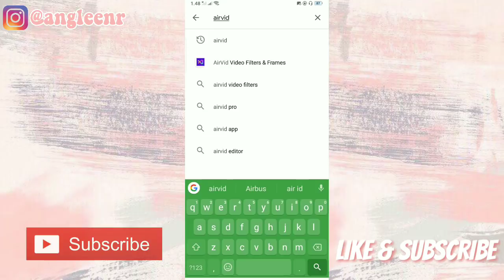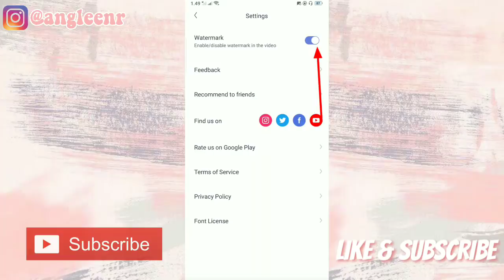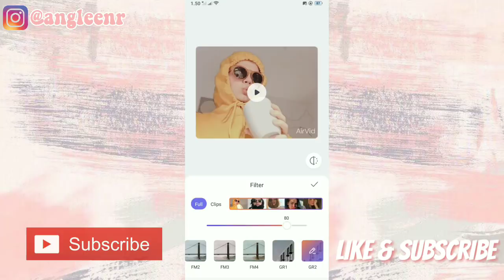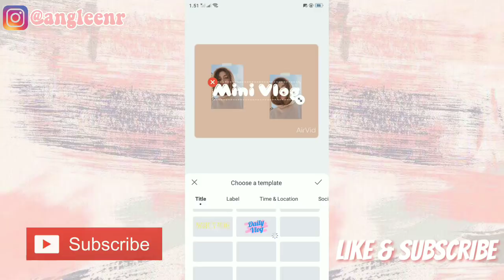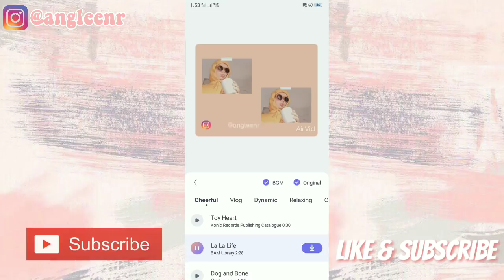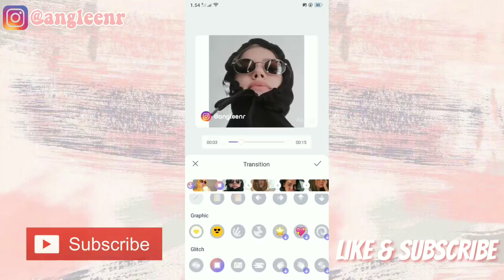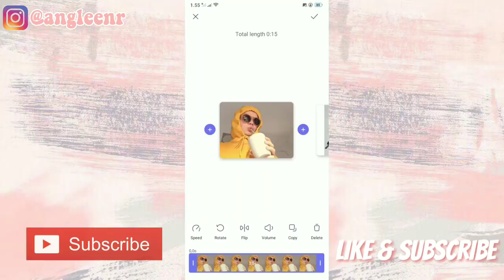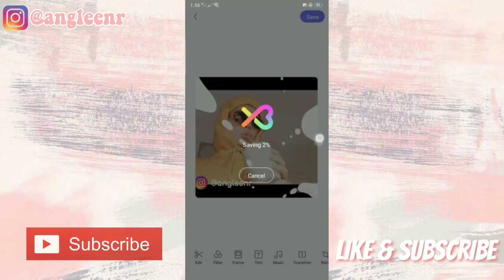Tutor gunain AV apk TERBARU sebagus itu??! KEREN MUDAH🥰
Assalamu'alaikum hai..halloo..haii🌞

★𝐡𝐚𝐫𝐢 𝐢𝐧𝐢 𝐚𝐧𝐠𝐥𝐞𝐞 𝐦𝐚𝐮 𝐛𝐢𝐤𝐢𝐧 𝐭𝐮𝐭𝐨𝐫 𝐥𝐚𝐠𝐢 𝐧𝐢𝐡𝐡😍

•and keep on watching, i hope you like this video•

𝙘𝙚𝙠 𝙩𝙪𝙩𝙤𝙧𝙞𝙖𝙡 𝙗𝙚𝙧𝙢𝙖𝙣𝙛𝙖𝙖𝙩 𝙡𝙖𝙞𝙣𝙣𝙮𝙖 𝙙𝙞 𝙘𝙝𝙖𝙣𝙣𝙚𝙡 𝙖𝙠𝙪 𝙮𝙖🌞

See you next on my video babaii👋